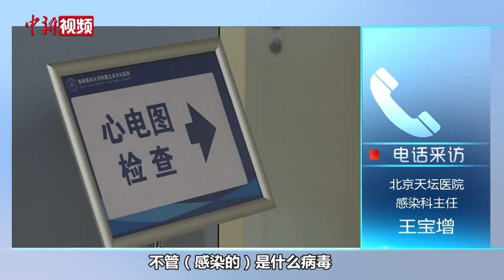“阳康”后就“放飞自我”？还有这些问题需要注意！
近日，有关“阳康”的话题在社交媒体上引发广泛关注。“阳康”后身体为何仍感不适？“阳康”后如何有序恢复运动？春节将至，如何保持自身健康？一起来听专家详解！